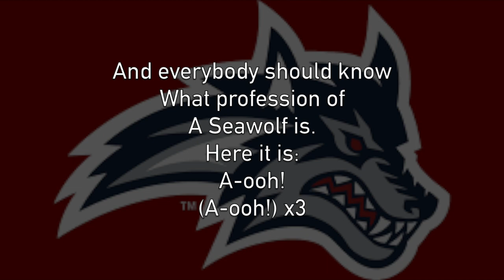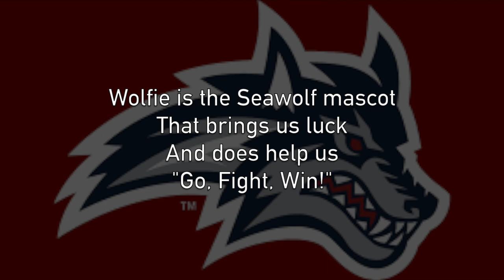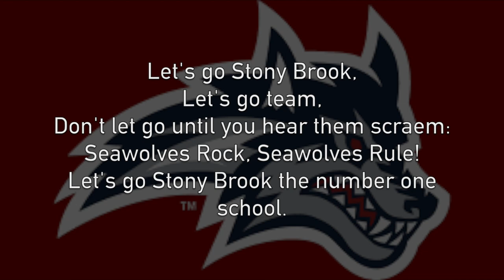Stony Brook Seawolves Song - Jacob Feldman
This is the song I made for the Seawolves team in the Stony Brook University.